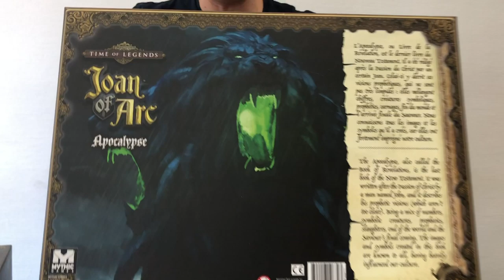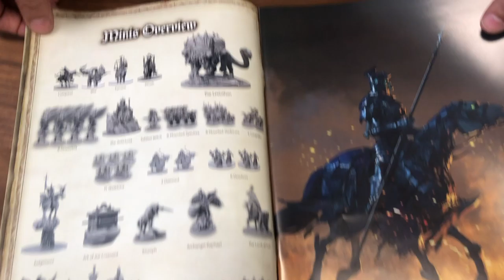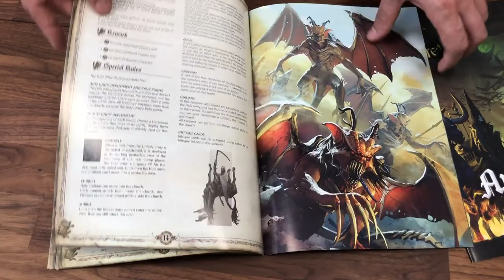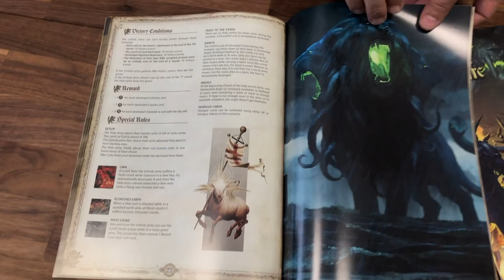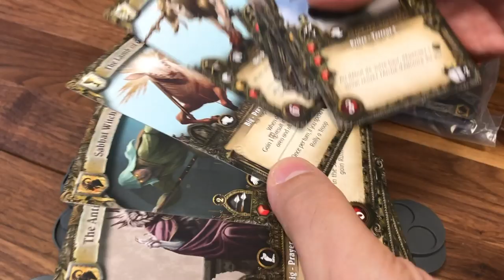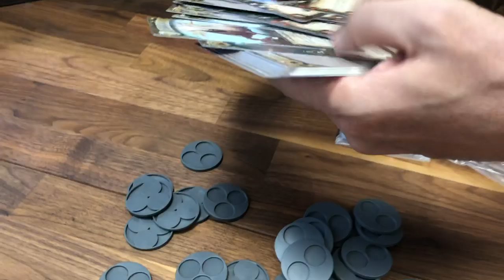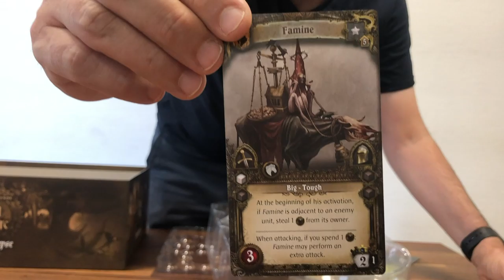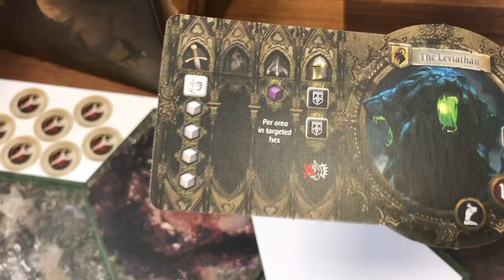Apocalypse Preview - Time of Legends: Joan of Arc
Wave 2 is now shipping and arriving with backers so it's high time Leo took a look at the Apocalypse!

With the Leviathan, Four Horsemen of the Apocalypse, and the Antichrist, there sure is a lot of evil in this box, but the forces of good with Judgement, Archangel Raphael and choirs of Angels are ready to meet them head on during the final days of the world!